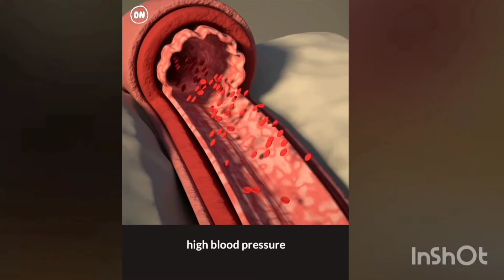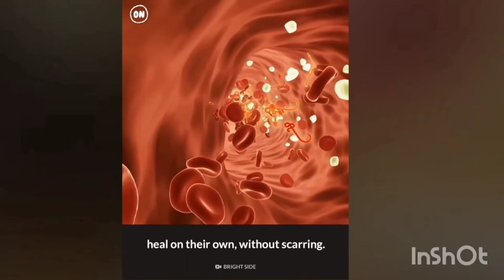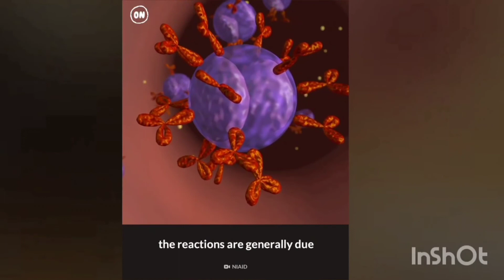The 10 Most dangerous insects